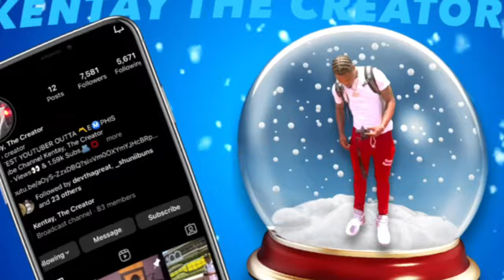I Bought Us A New Truck For Christmas😇…Ashundria Love it😊 like